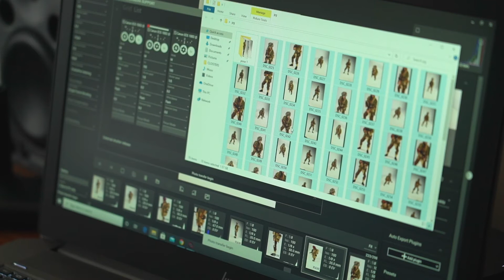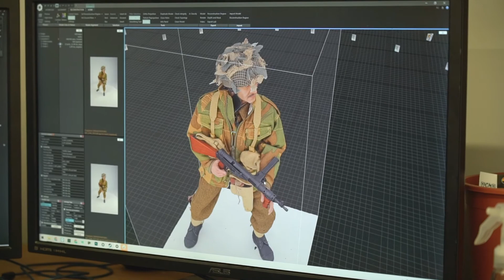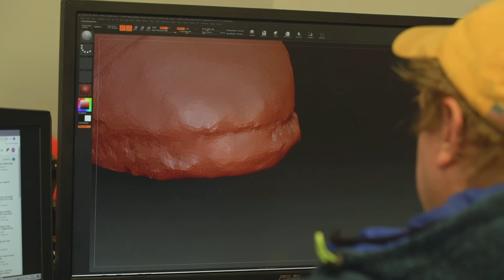Ross Photogrammetry Rig Capture